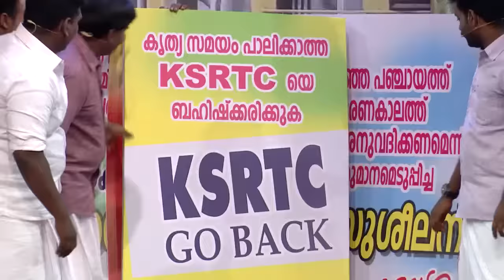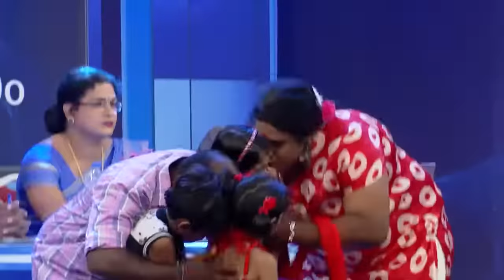COMEDY STARS 2 661 P 21 11 17 PLAIN